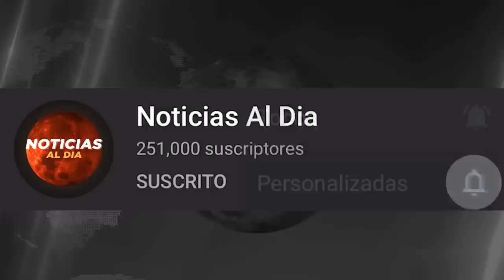RUSIA Y UCRANIA HOY NOTICIAS 18 DE MAYO 2022, DAN POR ROTAS NEGOCIACIONES DE PAZ PRESTAMOS HOY